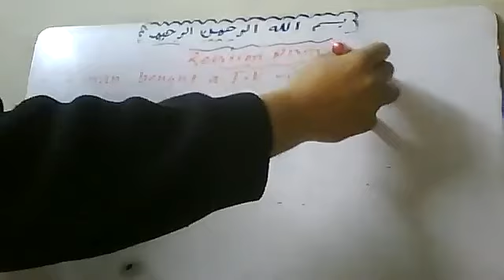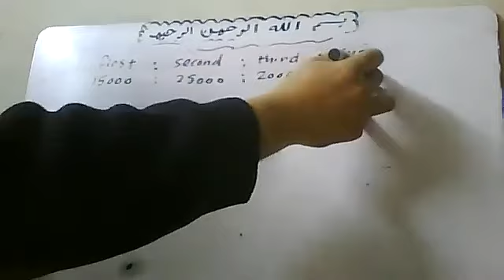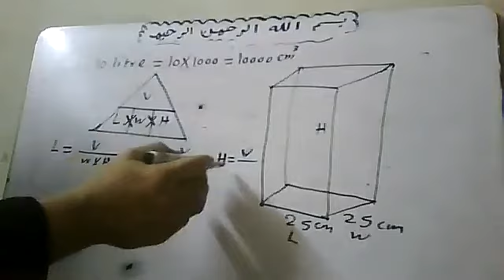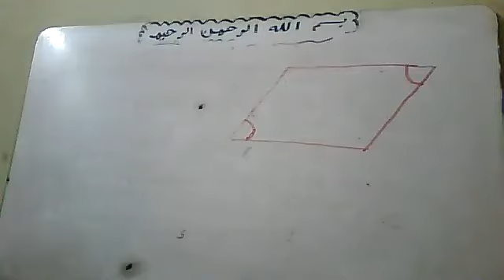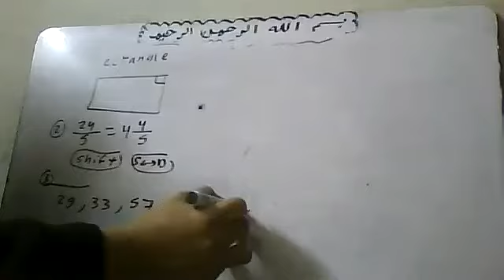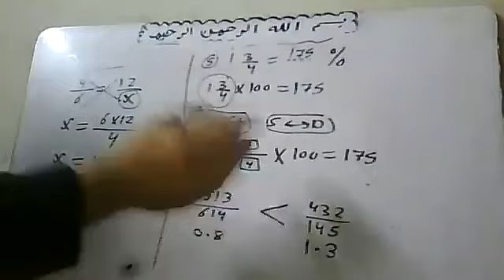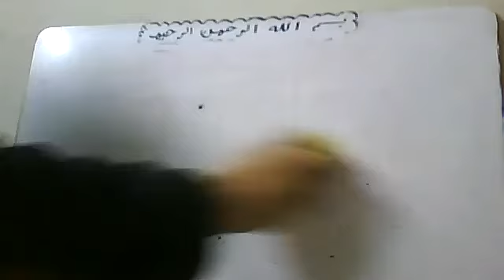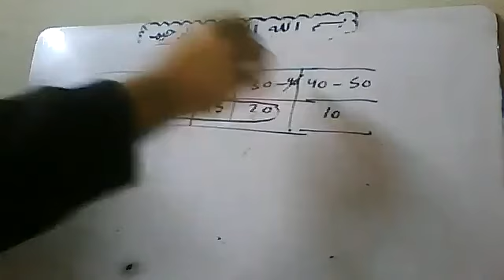2022 1 24 Last Night Revision1 primary 6 1st term By Atef Shawky watsapp 01011362184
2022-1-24 Last Night  Revision(1)  primary 6  1st term   By Atef Shawky watsapp 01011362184